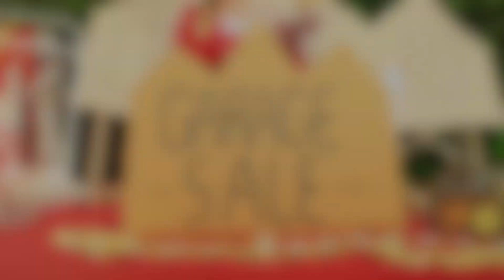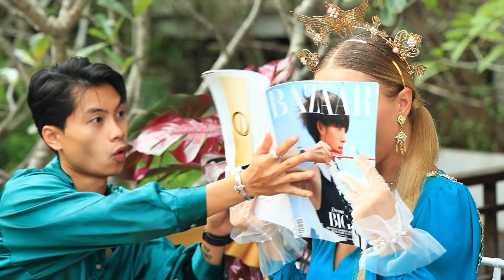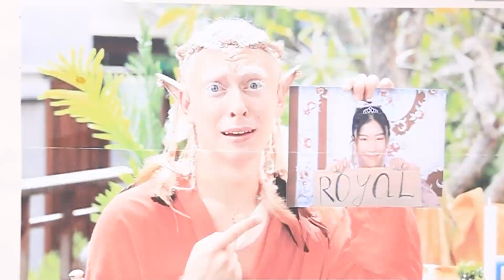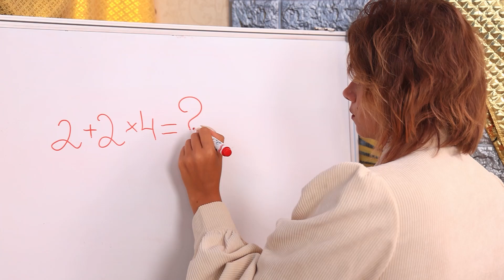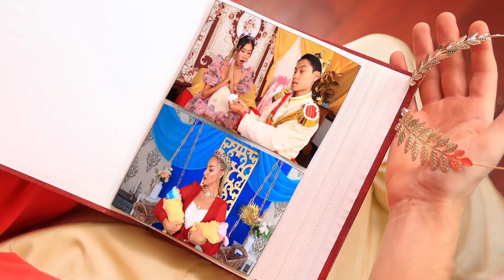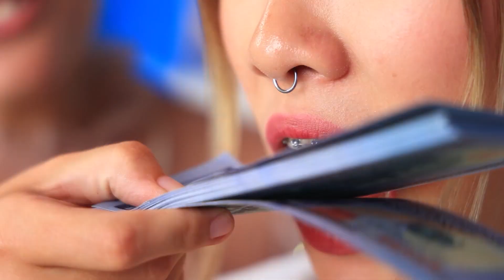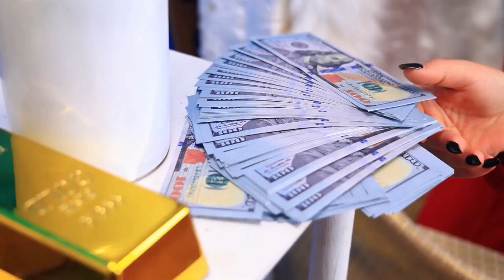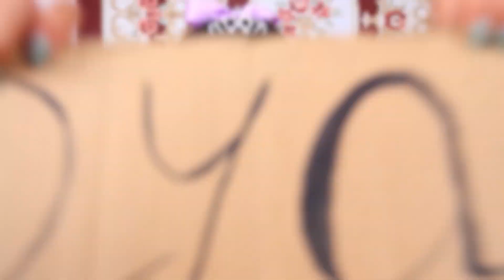Arm Meisje In Een Koninklijke Familie - Deel 3! Hoe Snoepjes In Het Kasteel Van De Prinses Smokkelt!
Elk meisje droomt ervan gereïncarneerd te worden als prinses, en zeker een bedelmeisje dat alle problemen van arme mensen kent. Kaya leeft al heel lang in de koninklijke familie, maar ze went niet aan de regels. Nu bedenkt ze een plan om de snoepjes te smokkelen. Eens kijken of het haar lukt of niet!